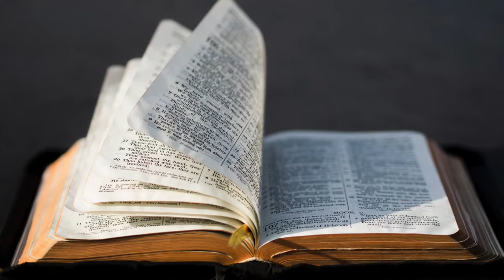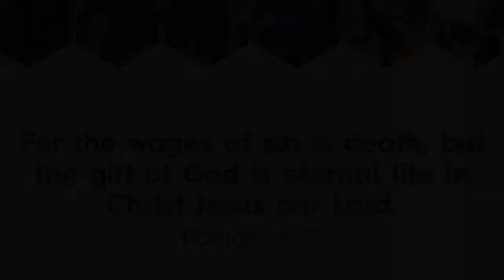RKiDs: God Takes Sin Seriously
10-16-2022